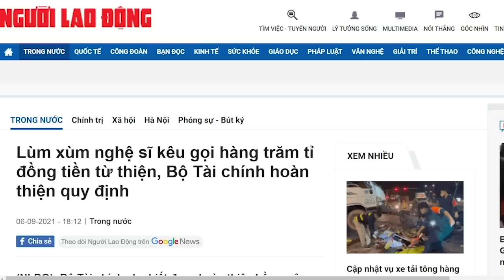Được ưu đãi nhưng thua lỗ để moi tiền, chiêu bài của EVN và cách quản lý tệ hại của ĐCS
Từ trong bộ máy nhà nước đến những bộ máy doanh nghiệp nhà nước, dường như nó có chung một cách thức, đó là bòn rút. Như Vietnam Airlines, Tập đoàn Công nghiệp Than khoáng sản Việt Nam Vinacomin vv... đều là những doanh nghiệp “biết cách” thua lỗ. Đến than chỉ có đào lên bán cũng lỗ, dầu thô chỉ cần hút lên bán cũng lỗ.